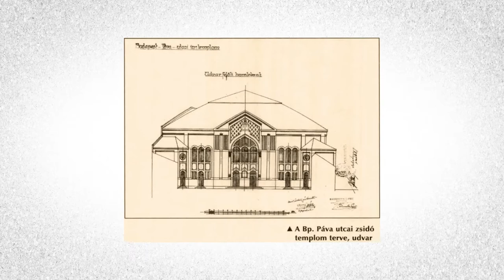HoT: Architects - Lipót Baumhorn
HoT: Architects - Lipót Baumhorn este cel de-al șaselea scurtmetraj din seria de animații educaționale HoT: Architects, realizate în cadrul proiecutlui cultural Heritage of Timișoara.

Regia: Lucian E. Matei
Scenariul: Mihai-Claudiu Moldovan
Grafica, animația & muzica: Noiseloop Studio
Voice over: Matei Chioariu
Sound Recording: Uțu Pascu & Alexandru Mihăescu

Heritage of Timișoara: Architects este un proiect marca Heritage of Timișoara, un program pentru promovarea patrimoniului cultural material timişorean, creşterea gradului de conştientizare asupra importanţei protejării şi conservării acestuia şi încurajarea turismului cultural în cartierele istorice ale oraşului.

Heritage of Timișoara: Architects este un proiect organizat de Asociația Prin Banat, susținut de Ordinul Arhitecților din România, din timbrul de arhitectură, co-finanțat de AFCN, cuprins în programul cultural prioritar al Centrului de Proiecte al Municipiului Timișoara, realizat cu sprijinul Primăriei Municipiului Timișoara și al Consiliului Local Timișoara, și de Asociația Banat IT.

Proiectul nu reprezintă în mod necesar poziția Administrației Fondului Cultural Național. AFCN nu este responsabilă de conținutul proiectului sau de modul în care rezultatele proiectului pot fi folosite. Acestea sunt în întregime responsabilitatea beneficiarului finanțării.

Proiect cultural cuprins în programul cultural prioritar general al Centrului de Proiecte al Municipiului Timișoara, realizat cu sprijinul Primăriei Municipiului Timișoara și al Consiliului Local Timișoara. Proiectul cultural nu reprezintă în mod necesar poziția Primăriei Municipiului Timișoara și a Consiliului Local Timişoara. Conținutul proiectului cultural și modul în care rezultatele acestuia pot fi folosite reprezintă responsabilitatea exclusivă a autorilor și beneficiarului finanțării. Primăria Municipiului Timișoara și Consiliul Local Timișoara nu sunt responsabile pentru conținutul materialului și modul în care acesta ar putea fi folosit.

Parteneri: OAR / Filiala Timiș, Direcția Județeană pentru Cultură Timiș, Asociația de la 4, Editura Intaglio, Centrul Reformat Timișoara, Liceul Teologic Romano-Catolic „Gerhardinum”

Mai multe detalii despre programul cultural Heritage of Timişoara